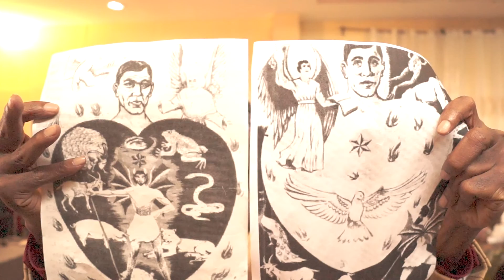Apotre iyoko Mikumba ya nani oza na ngo ? ya Yesu to ya satana ? 03